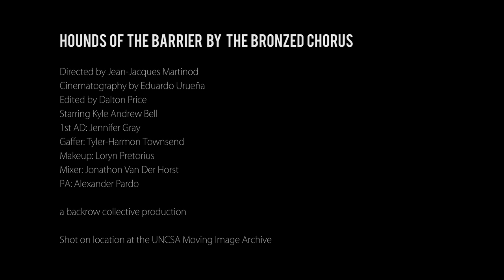The Bronzed Chorus - HOUNDS OF THE BARRIER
Official Video "Hounds of the Barrier" from the album Summering

Starring - Kyle Andrew Bell
Director - Jean-Jacques Martinod
Cinematography - Eduardo Urueña
Editing - Dalton Price